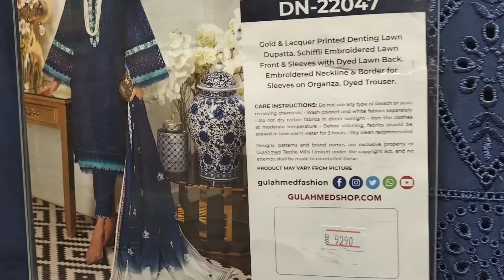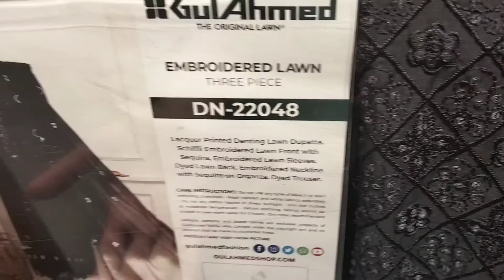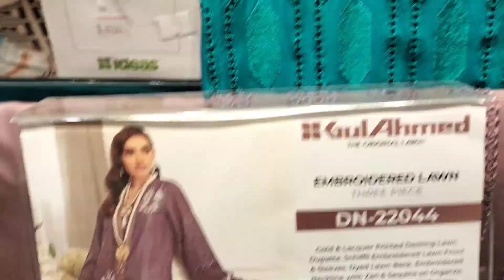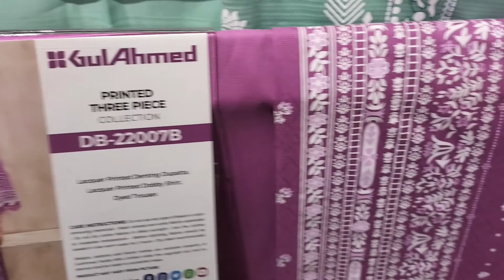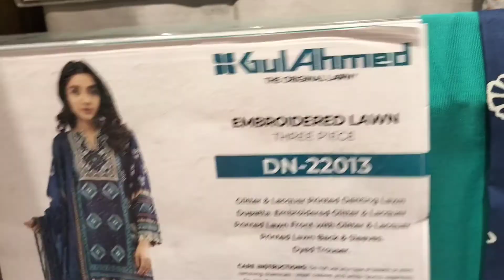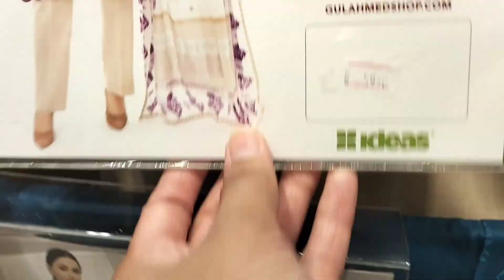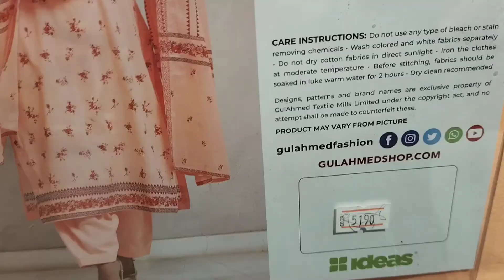Gul ahmed latest summer chikenkari collection 3 june 2022